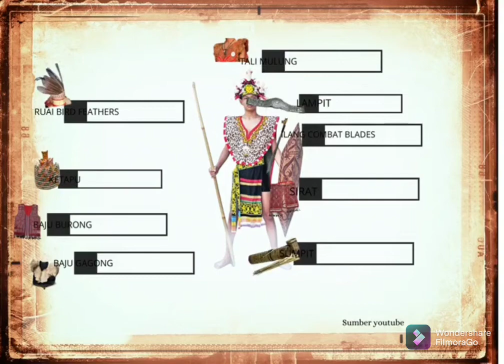Traditional Attire "Sarawak"